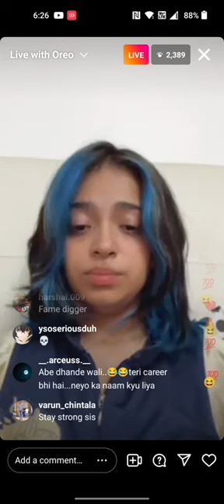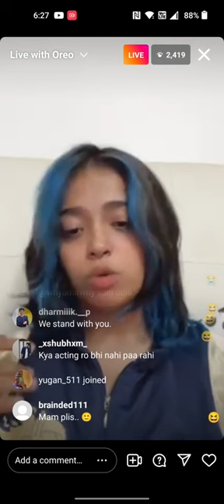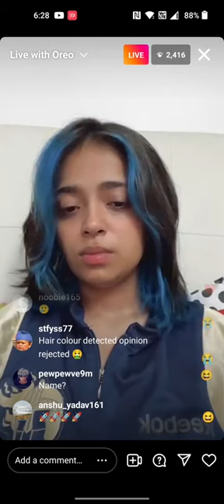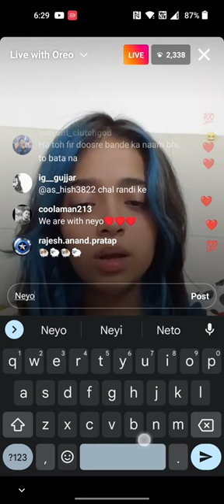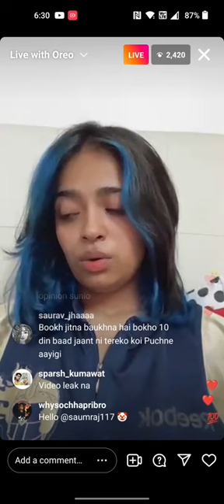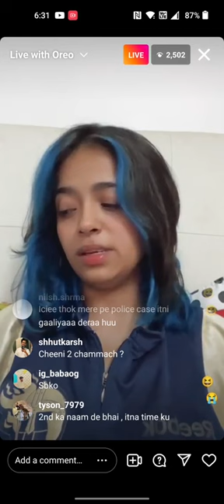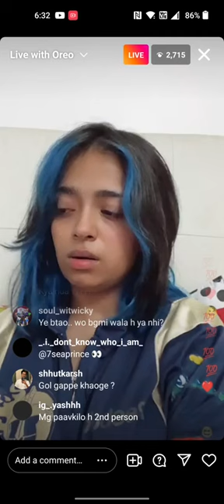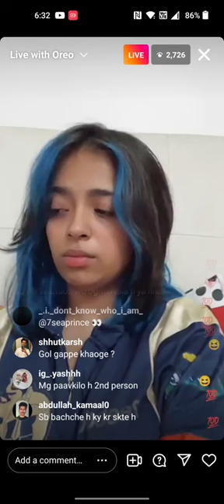Sanya khatri talking about Godl And neyoo😡 || sanya Instagram live